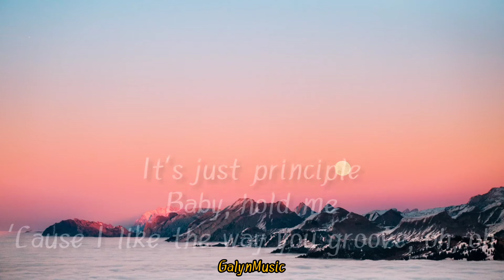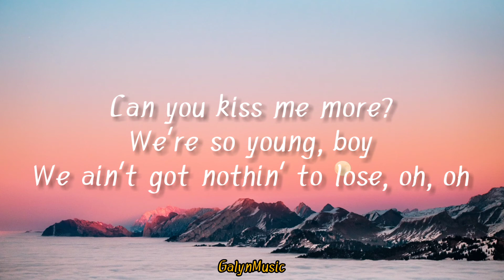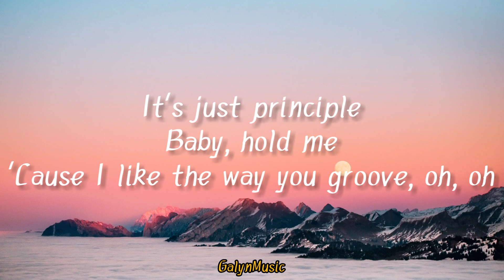KISS ME MORE - LYN LAPID (Lofi Remix)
By: Doja Cat

Track by: Flipboardtv